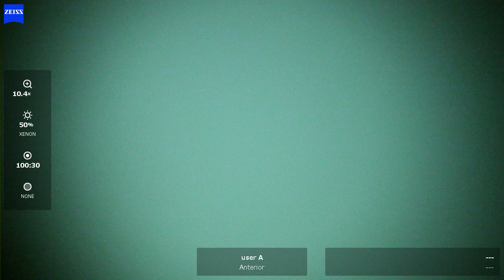OD 2024 05 02 085552 phaco ELT Eyhance